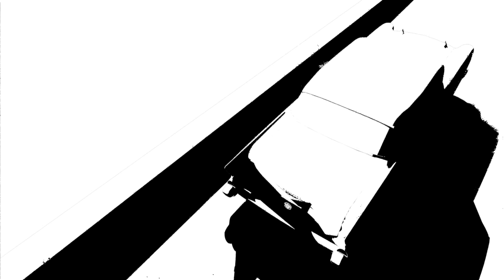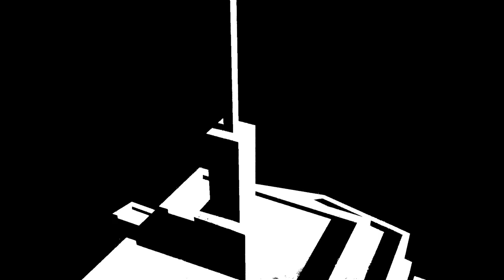The Howlin' Volts - The Shadows (Official Music Video)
Music Video for "The Shadows" by The Howlin' Volts, off of their 2015 release, The Howlin Volts - EP.

Performers:
Lead Vocals/Guitar: Tree Adams
Lead Guitar: Chris Scianni
Bass: Sean Hurley
Drums: Dave Borla
Horns: Preservation Hall Horns
Backup Vocals: Nayanna Holley

Mixing Engineer: Tim Latham